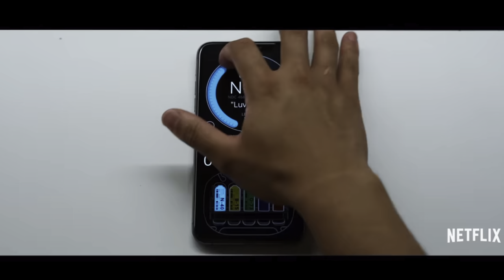Spiderhead - Movie Review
I'm late to the party, but I finally got the chance to watch Joseph Kosinski's second film of the year on Netflix, and it's based off of a dystopian short story. Here's my review for Spiderhead!

Synopsis:
Two inmates form a connection while grappling with their pasts in a state-of-the-art penitentiary run by a brilliant visionary who experiments on his subjects with mind-altering drugs.

Starring:
Chris Hemsworth
Miles Teller
Jurnee Smollett
Mark Paguio
Tess Haubrich
Angie Milliken
and more!